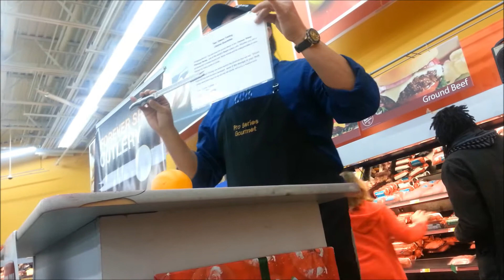Vlogmas Day 23! Free Knife!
Hey Guys! Merry Christmas EVE!

I'm so excited for Christmas tomorrow and I hope you are too! I had fun yesterday hanging out with Zach and Kyle!

I love you guys so much and I hope everyone enjoys their day today and tomorrow!

XO,
Em